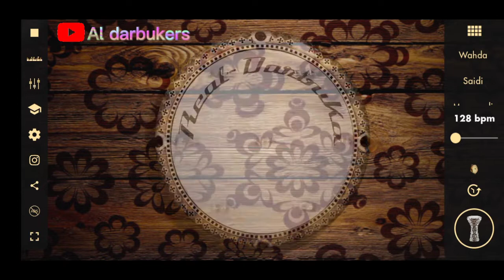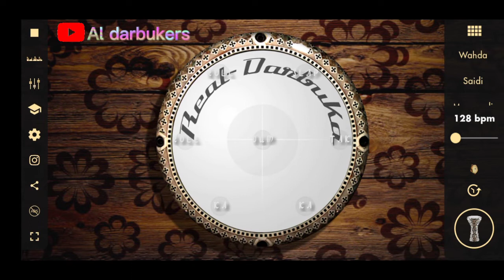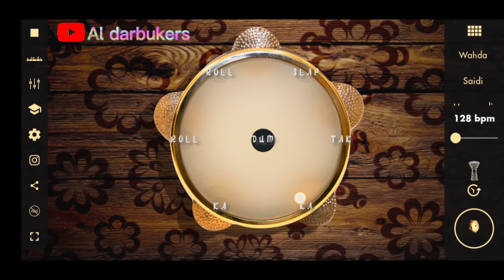YA IMAMARRUSLI AZZAHIR ~ real darbuka cover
Sholawat ya imamarrusli hadroh azzahir pekalongan di iringi musik aplikasi real darbuka

Matur nuwun buat temen2 yang sudah nonton video saya di channel al darbukers tetap nonton terus dan mohon supportnya dengan cara like, cooment, share & subscribe channel ini biar tambah semangat bikin kontennya. Salam sukses :)